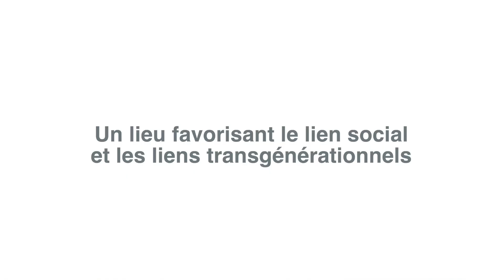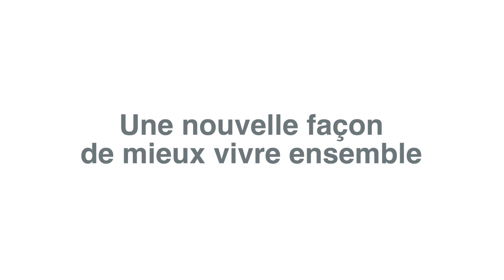Les Argonautes, le concept d'habitat partagé chez Plurial Novilia